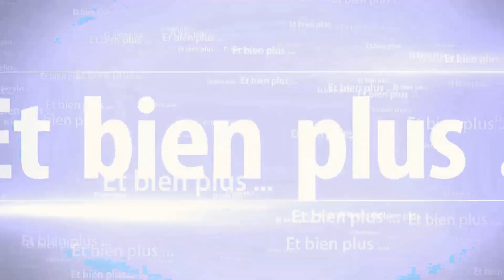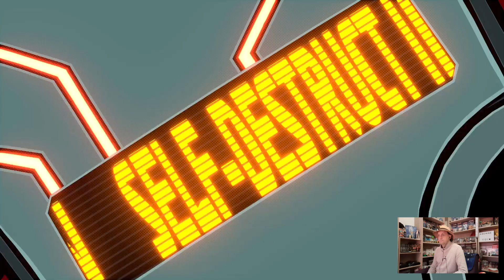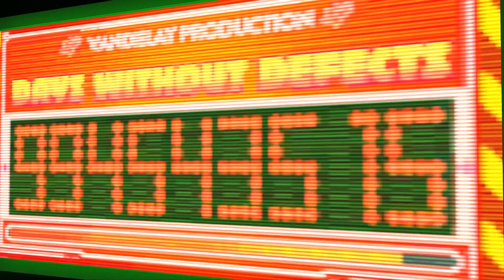[Let's Play] - Hi-Fi Rush - #2 -Ca Boss Dur !! - Xbox - Game Pass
[Let's Play] - Hi-Fi Rush - #1 -Ca Boss Dur !! - Xbox - Game Pass

Alors déjà, j'ai atteint l'épisode 41 de ma série emblématique de ma chaîne, mais en plus, je le fais sur un jeu Xbox !!!
C'est un jeu qui se trouve dans le game pass
De temps en temps, ça ne fait pas de mal de découvrir des petits jeux indé en plus à la fin de ma vidéo, vous saurez si j'en fais un let's play ou pas !!
Allez, je parle trop, je vous laisse faire la découverte du début de l'aventure du jeu Hifi Rush.

✅ Petite Introduction de présentation de ma vidéo
✅ La première demi heure du jeu

Bon visionnage ^^

Plates-formes : Xbox Series, Microsoft Windows, XCloud
Date de sortie initiale : 25 janvier 2023
Développeur : Tango Gameworks
Éditeur : Bethesda Softworks
Genres : Jeu de plates-formes, Jeu de rythme, Jeu d'aventure, Jeu de combat, Hack 'n' slash, Jeu vidéo musical, Beat them all

Sommaire :
Intro : 00:00
Avant le jeu  : 00:21
On se lance dans le jeu : 01:24